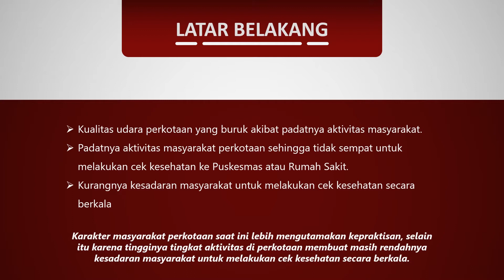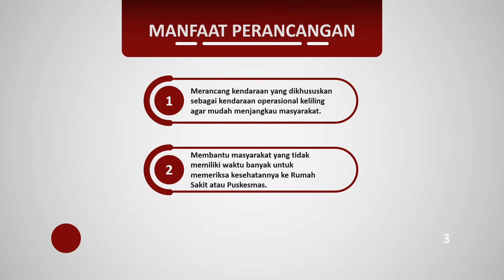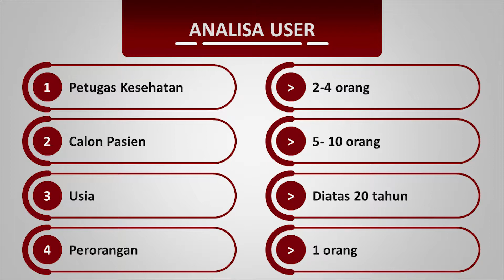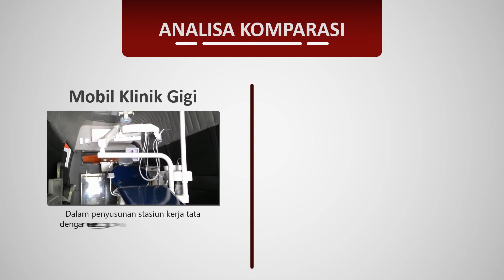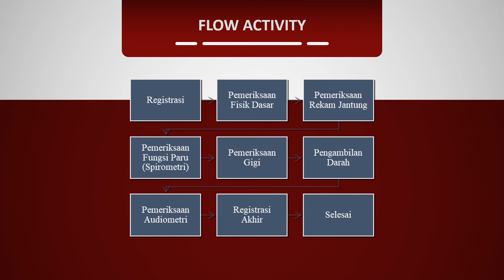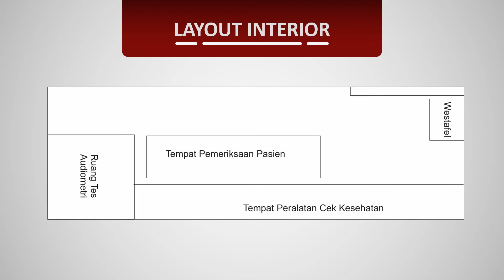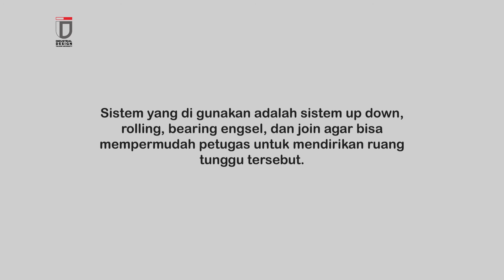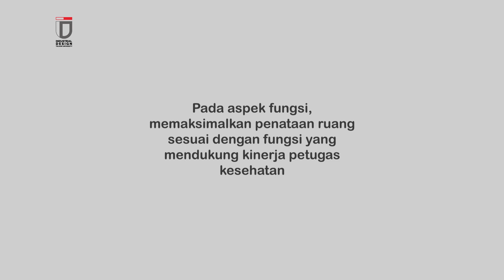Perancangan Interior Mobil Cek Kesehatan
Design  by Roberto Hendri 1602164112